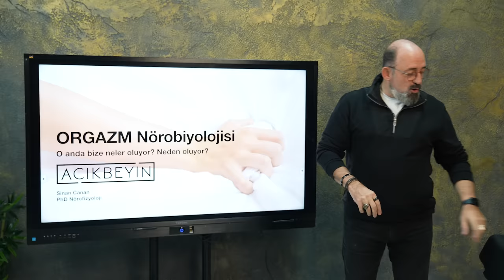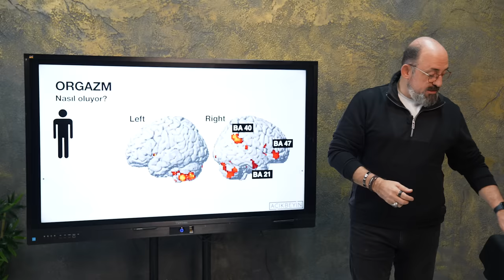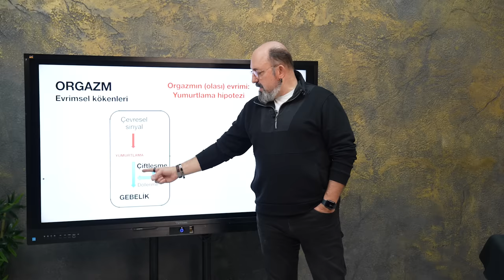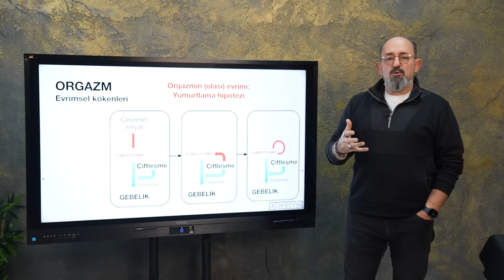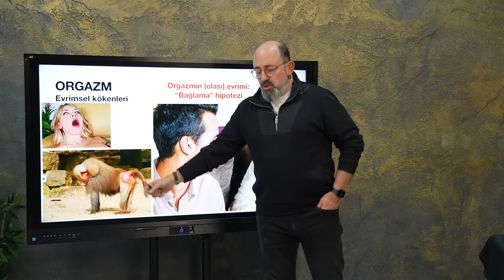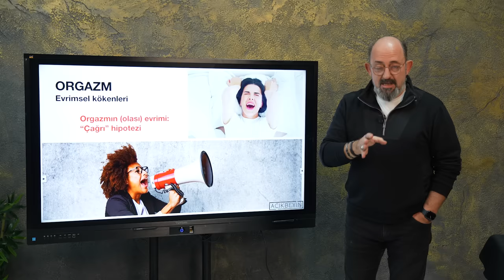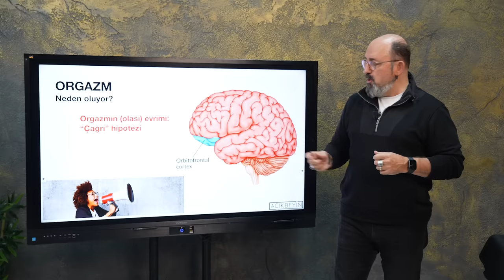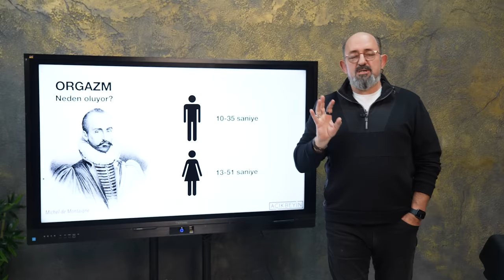Orgazmın Evrimi I SoruYorum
Orgazmın evrimsel kökenleri ve cinsel ilişkinin vücut ve beyin üzerindeki etkileri üzerine ilginç bir sunumu sizlerle paylaşıyoruz. 🧠🧬
Orgazmın beyinde nasıl farklı aktivasyonlar yarattığını ve evrimsel olarak nasıl bir rol oynadığını merak ediyor musunuz?

Bağlanma ve haz arasındaki ilişkiyi daha yakından keşfetmek için videomuzu izlemeye ne dersiniz? 💑